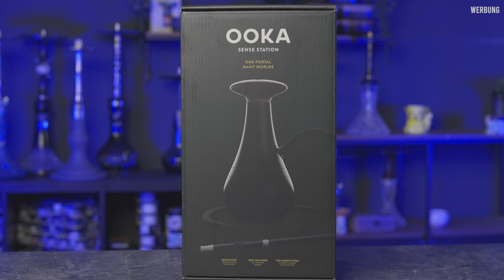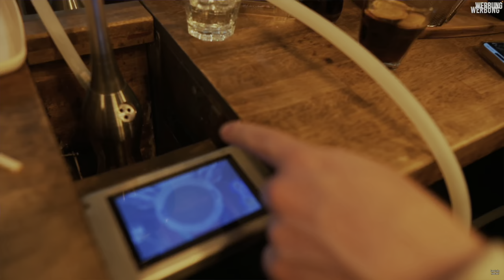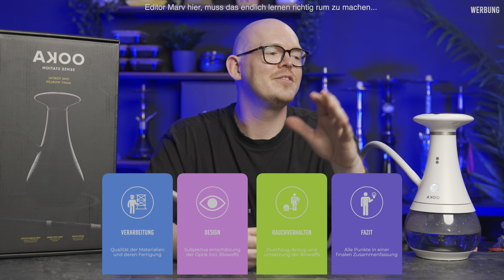Ooka Review: Die 400€ Shisha mit Pods für Überall! (außer daheim?)